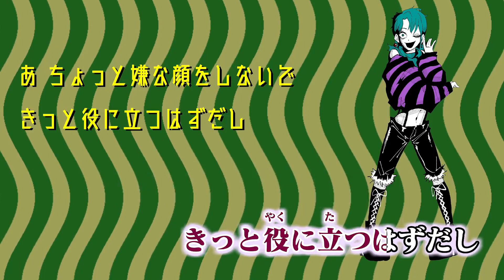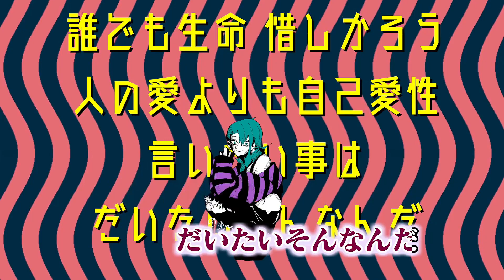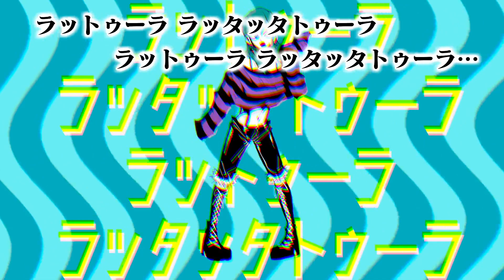【Off vocal】 Nirvana / Higan / ヒガン [Karaoke / Instrumental]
♪ Music, lyrics: john